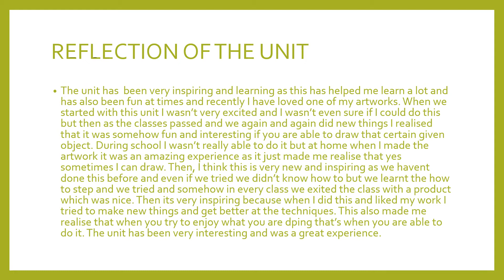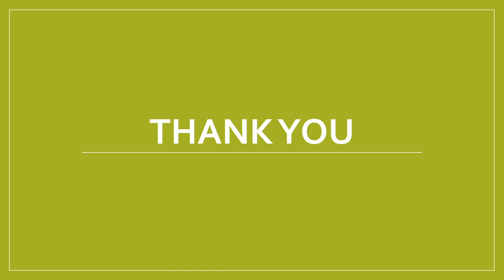MYP Exhibition - VA by ANANYA BAJAJ MYP 3A